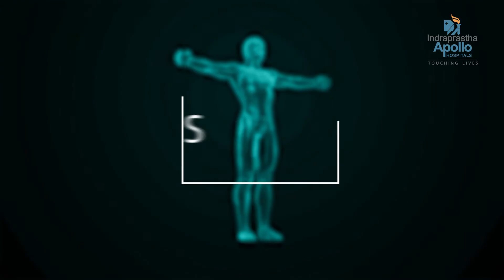Dr. Sarika Gupta on World Breastfeeding Week | Apollo Hospitals Delhi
Breastfeeding helps your baby grow, the pleasure of watching the baby grow healthy is unmatched. Though babies are not the only ones to benefit from breastfeeding.
On this World Breastfeeding week, Dr. Sarika Gupta, Sr. Consultant, Gynaecologic Oncology, talks about the health benefits of breastfeeding  for mothers.